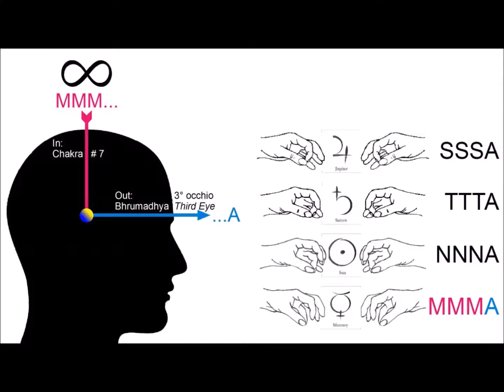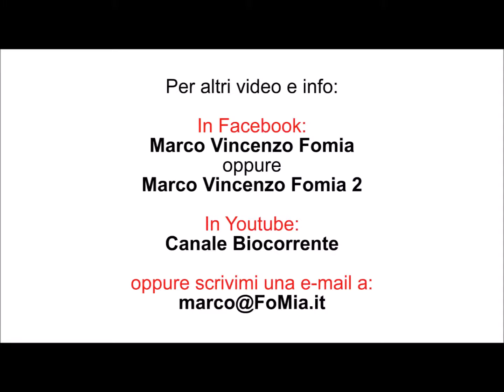mantra sa ta na ma minuti 30 minutes